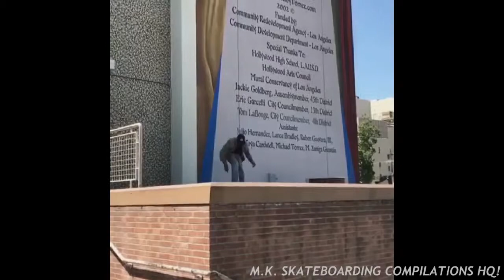BEST SKATEBOARDING TRICKS 2017